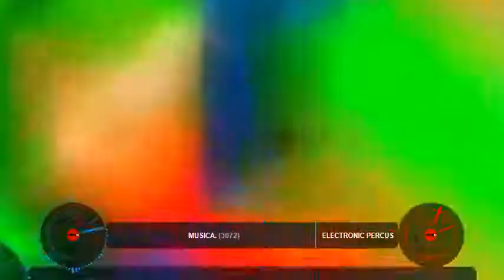Kylie Minogue - Live In Manchester - Electrochicha Remix